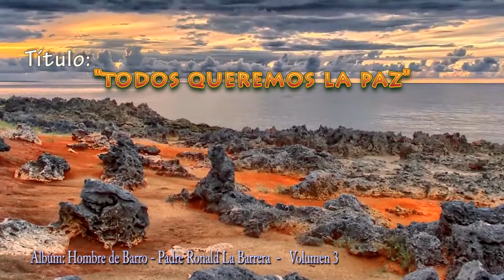Todos Queremos la Paz - Padre Ronald La Barrera